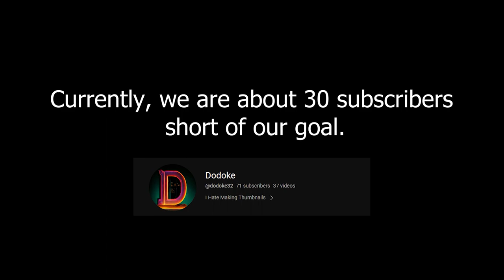Battlebit.exe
The True Battlebit Experience
Very goddamn Chaotic 10/10